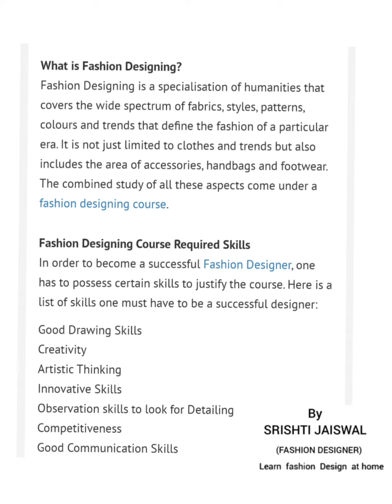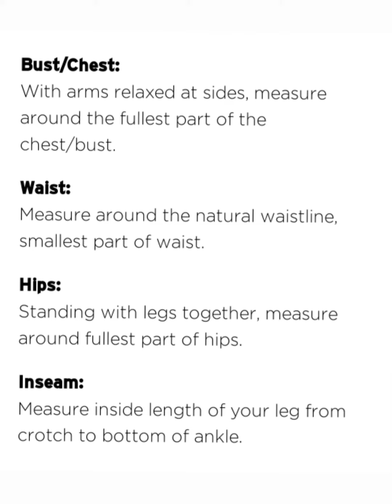Important Theory knowledge For Fashion Designer's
LEARN HOW TO APPLY  .
IMPORTANCE OF THEORETICAL KNOWLEDGE IN A PRECTICAL WORK .